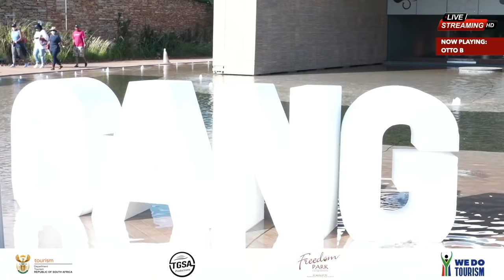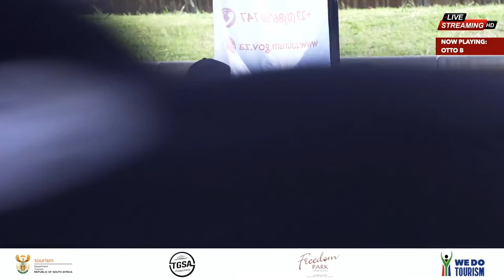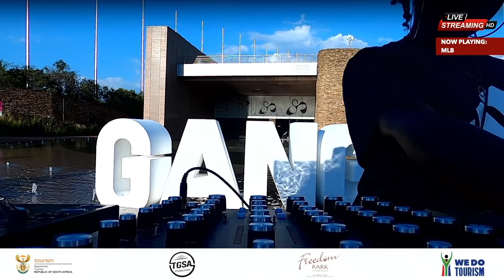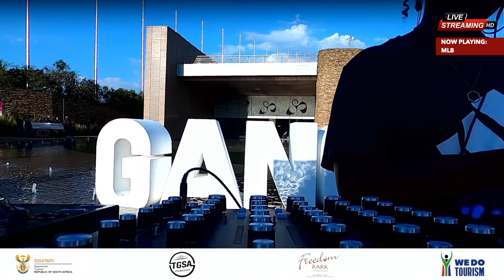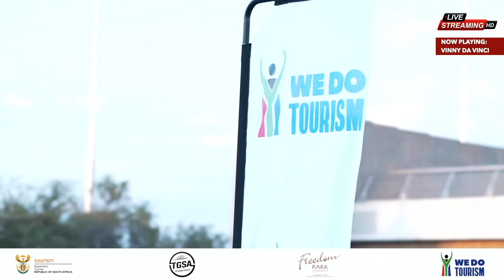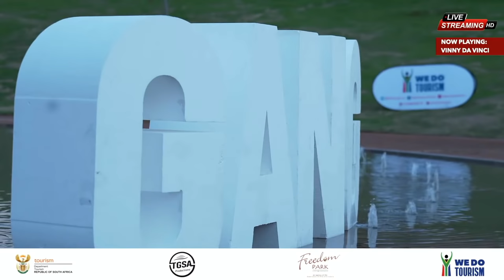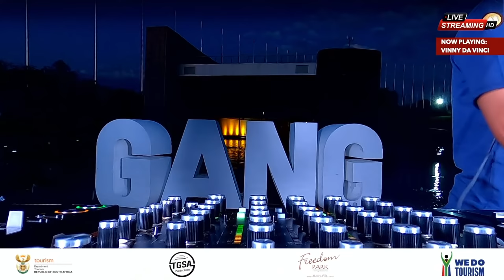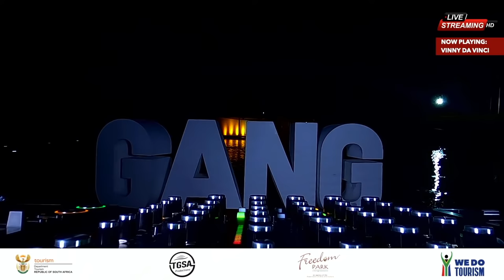Tequila Gang LIVE presents FreedomFunRunWalk at Freedom Park, Pretoria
In association with Don Julio SA

Tequila Gang SA Productions - “The Best in House Music Entertainment”
Streaming Live Shows weekly on YouTube.